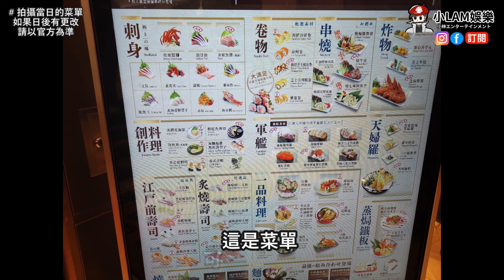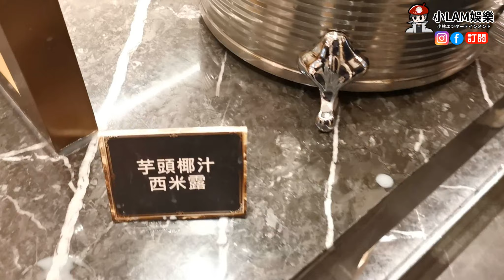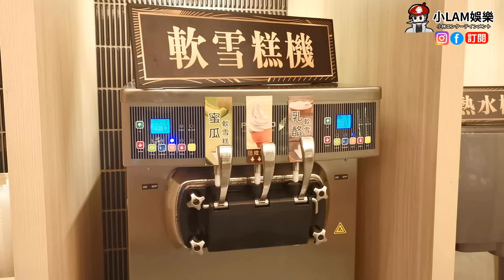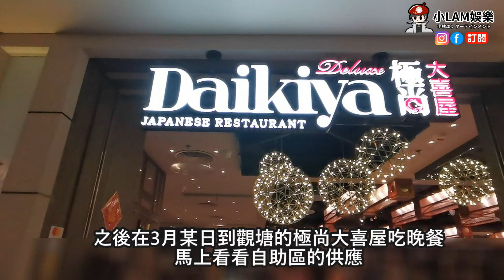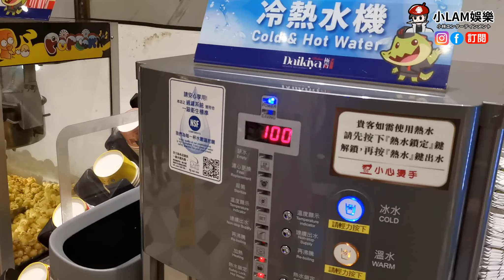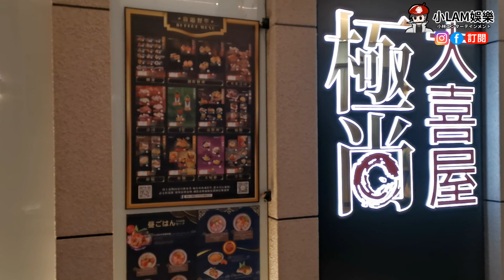【日式放題晚餐】旺角帝京殿·大喜屋 & 觀塘極尚大喜屋的美食探索、自助區食物酒水款式選擇、我們點的精選主打食物(刺身、壽司、鮑魚、花膠、燒蠔...)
歡迎來到小林美食之旅！😋🍣 非廣告，今次我們將帶您走進2間放題店 - 旺角帝京殿·大喜屋和觀塘極尚大喜屋，看看自助區食物酒水款式，分享一下我們的點單和主打食物款式。

在這段影片中，您將看到自助區內琳瑯滿目的選擇，包括多款煮食、前菜小食、各式酒水和超多款式的甜品。我們還會分享我們從菜單上精選的主打食物，例如如鮑魚、花膠和燒蠔等等。

如果您喜歡這次的放題影片，記得留言告訴我們您最喜歡的部分！

*影片並非廣告，只是純分享我的所見所吃
*影片純參考之用，餐廳供應的食物酒水有機會隨時更改，以餐廳為準

*BSU車貼塗裝只作參考用途，與參考實物存有明顯差異
*影片部份內容可能是虛構，如有雷同實屬巧合
*以上連結頻道的創作者不等於本台立場
嚴正聲明，必須注意：
1. 禁止在頻道推其他的頻道✘，否則隨時删帖，嚴重者甚至可能被永封！
2. 所有每款車貼塗裝都是小林花3小時至半天「純手繪畫」，絕不是粘貼出來 ，從沒有任何一部份是粘貼
3. 車貼塗裝是本人付出很多心機和時間繪畫，請不要跟別人比較！
4. 留言者的言論不等於本台/頻道主立場，不要提及政治有關字眼，否則删帖/永封
5. 頻道主保留任何最終決定權

有任何有關提議，可以留言給我知道，讓我先研究一下能力範圍
如果你覺得頻道很棒且很想為小林出力，極希望你可以多分享、每天多多觀看影片和完整觀看影片中的廣告，支持一下小弟創作！
你的支持就是小林創作的最大動力！感謝你們！

Character created by 小LAM

如果你覺得影片很棒
或想給予小林一點鼓勵
可以透過影片下方的super thanks援助支持🙏感謝！